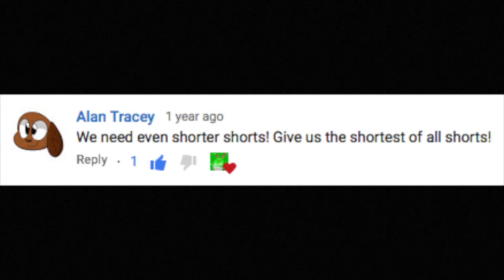Green Azumarill Shorter Shorts: The Shortest Short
Quack.

I needed something to fill timeline space until the AMV is done. Besides, I needed to make something out of that comment lol.